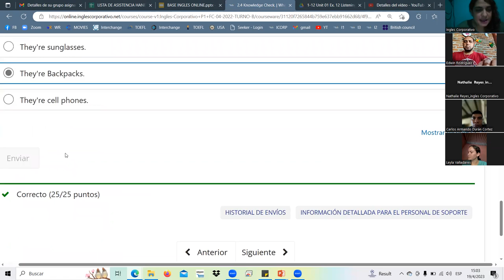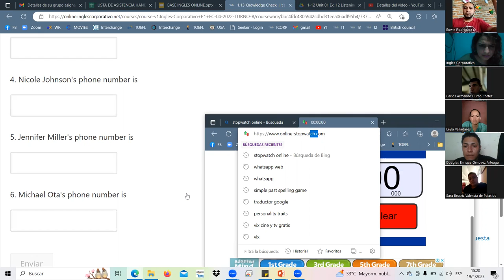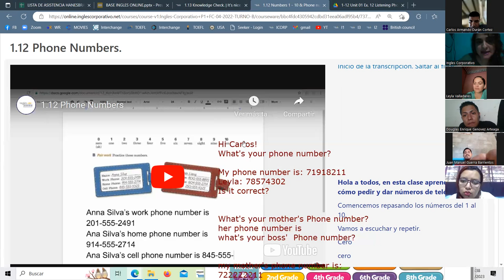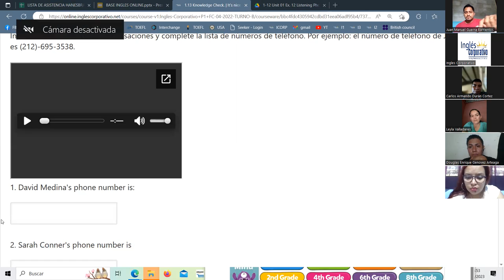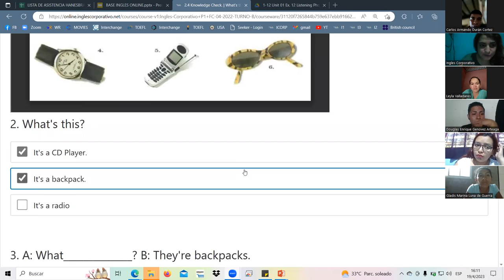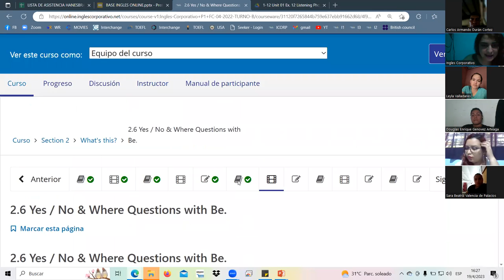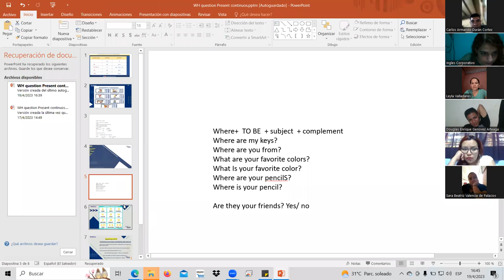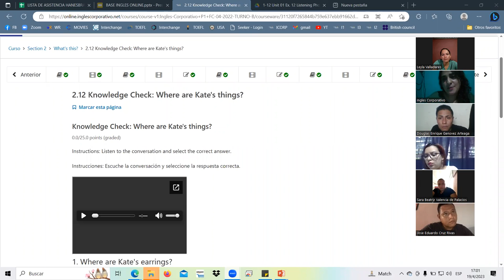SESSION2-ABR.19.23-P1-09-SOCKS-TURNO-C-04-23-Landaverde-finish section 2